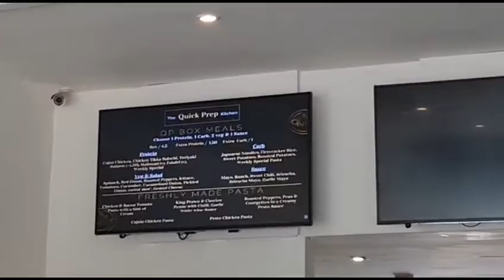McCreadie Services Scran Review quickprep (not so quick)